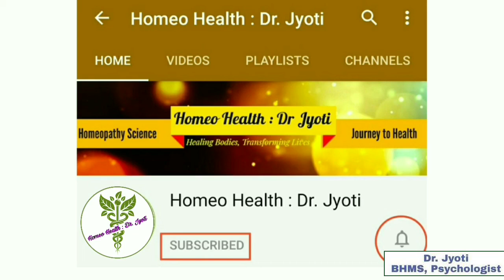Aloe Vera Uses | Amazing Benefits | प्रकृति का वरदान है Aloe Vera जानिए इसके चमत्कारी फायदे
Homeo Health : Dr. Jyoti Important Homoeopathic Books :
1. Homeopathy: simple Remedies For All Ages

2. Solved Multiple Choice Questions UPSC & M.D. Entrance Examination: Entrance Examination (Homeopathy)

3 Boericke's New Manual of Homeopathic Materia Medica with Repertory: Third Revised & Augmented Edition Based on Ninth Edition: Including Indian Drugs, ... Affinities & List of Abbreviation: 3rd Edition Hardcover

4 HOMEOPATHY SELF TREATMENT-REMEDIES FOR EVERYDAY AILMENTS

5 50 Millesimal Potency In Theory And Practice: 3rd Revised & Enlarged Edition

6 Predictive Homoeopathy, Part 2: Theory of Acutes (Homoeopathy Is Mathematics)

7 REPERTORY OF THE HOMEOPATHIC MATERIA MEDICA (IN HINDI) - J T KENT Hardcover

8 Davidson's Principles and Practice of Medicine, International Edition, 23e Paperback – 1 January 2018

9 Biochemic Pocket Guide with Repertory Paperback

10 Life Saving Drugs: The Elusive Magic Bullet